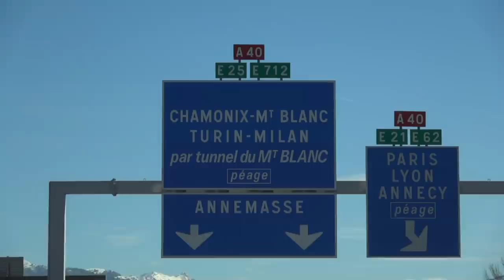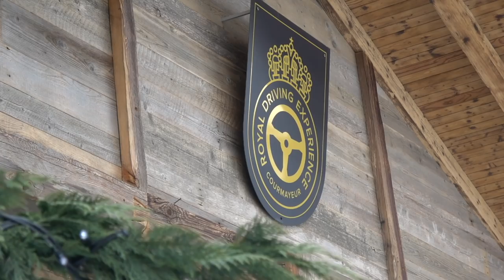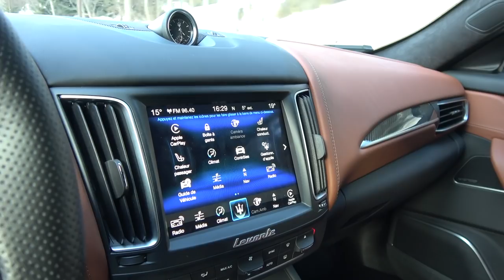My First Ever Drive In A Maserati - What Did I Think? Levante SUV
Maserati Levante 430hp Luxy SUV - My first drive of a Maserati!

Fun fact, during the development of the Levante, Maserati used 36 test cars that clocked a total of 2.7 million kilometres (1.6 million miles) of research and development time. It is finally available in the UK in it's 430hp glory and I was invited to test the car on snow, ice and alpine asphalt to see what it's all about...you have to hear it!

► Music

- Sebastian Forslund - You Thought I Knew